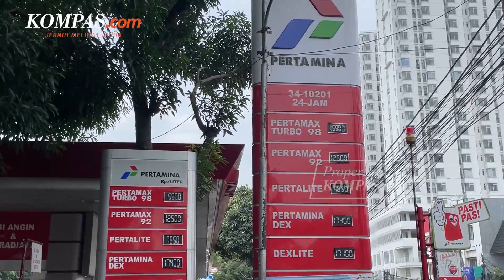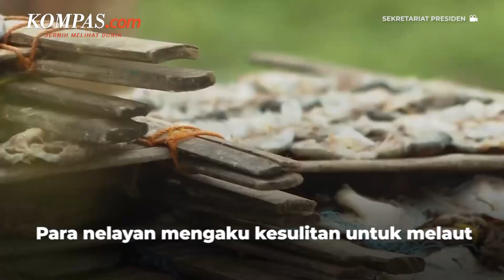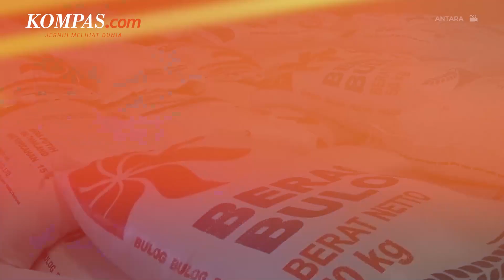Penyaluran BLT BBM Dinilai Kurang Efektif hingga Intervensi Pemerintah Atasi Inflasi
Kenaikan harga bahan bakar minyak (BBM) jenis Pertalite, Solar, dan Pertamax baru saja diumumkan oleh Presiden Joko Widodo, Sabtu (3/9/2022). Kenaikan BBM ini menjadi langkah Pemerintah Indonesia menghadapi gejolak minyak dunia. Maka dari itu, harga BBM di dalam negeri tidak bisa ditopang dengan memberikan subsidi dari APBD.

Beberapa masyarakat pun merasa kecewa dengan keputusan pemerintah menaikkan harga BBM. Pasalnya kenaikan harga BBM ini berimbas ke berbagai aspek. Seperti contohnya sektor perikanan. Dengan naiknya harga solar ini, para nelayan pun mengaku bahwa mereka harus menaikkan harga jual ikannya untuk mengantisipasi kerugian.

Selain sektor perikanan, sektor transportasi juga ikut terkena dampak. Kementerian Perhubungan langsung menaikan tarif bus AKAP kelas ekonomi dari Rp 119 per penumpang per kilometer menjadi Rp 159 per penumpang per kilometer atau naik sekitar 34 persen.

Penulis: Isna Rifka Sri Rahayu, Haryanti Puspa Sari, Elsa Catriana, Yohana Artha Uly, Kiki Safitri
Penulis Naskah: Rizkia Shindy
Host: Anasthasya
Video Editor: Dina Rahmawati
Produser: Elizabeth Prillia Yahya Carvallo